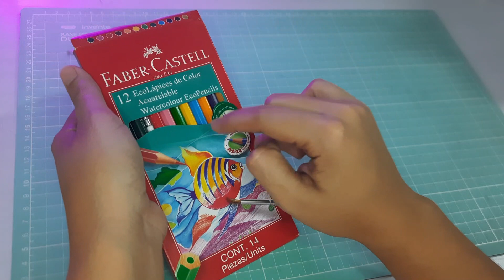COSAS QUE NO SABÍAS DE FABER-CASTELL + SPEEDPAINT 🤔ℹ️ DrawMas DÍA 5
Hola Hola, espero que te guste este videito, dime que te pareció el dibujito?